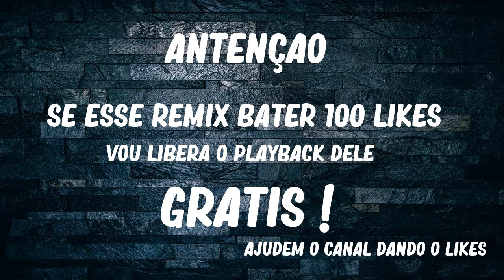SAMP MC - JETSKI - VERSÃO PISEIRO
Produção: DJ KIIEL

Produzido por : DJ KIIEL

- O uso livre desse instrumental é apenas permitido para fins NÃO comerciais,
 sendo assim, proibido o registro em plataformas de stream (ex: spotify, itunes, deezer, etc)
 ou em qualquer distribuidora (ex: onerpm e semelhantes).

Este  é um produto original e próprio do Dj Kiiel . A cópia dele ou o reenvio do mesmo resultará em grandes implicações ao seu canal do youtube ou até a exclusão do mesmo.

DJ KIIEL NO BEAT ®